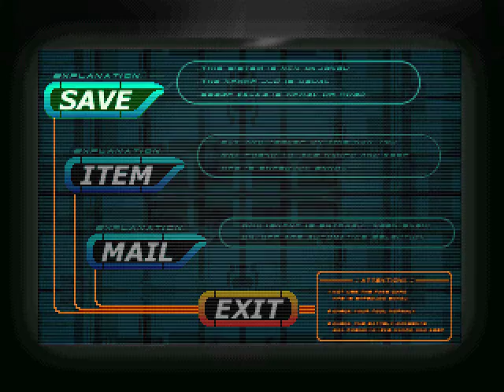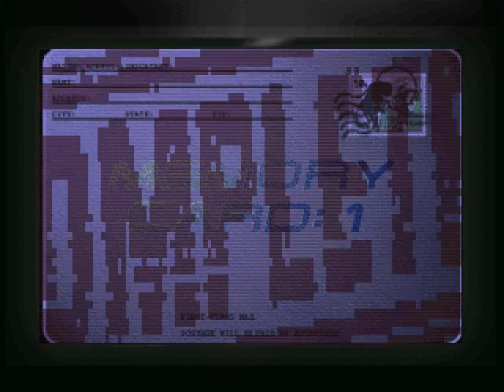Countdown Vampires Part 1 Blind- Party full of vampires (zombies)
Hey guys sorry it took so long for me to upload another video! I was on vacation and I now just went back to work so it was a few days before I could upload!

Anyways I found this game and thought I'd give it a try, it's pretty much a Resident Evil Clone, but with it's very own cast of horrible voice acting and crazy camera angles.

This is a semi-blind run, I have never beat this game or even made it to the second disk and it's been a few years since I've played it, but I thought I'd give it a try and post something new. This is going to be a normal playthrough, no special editing just the whole game as is, I hope you will stay and enjoy this game. I'm thinking of doing a side playthrough of a game but for now this is the main game I'm playing!!

If you have any suggestions of what you would like to see coimment down below! :)

ENJOY! =D